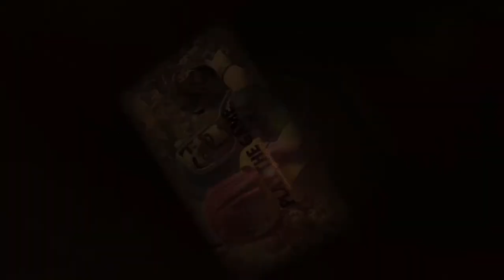Wie oft werden wir noch wach? - Update Rathaus 13 naht | Clash of Clans | CoC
Was meint ihr, kommt das Update nach dem offiziellen Vorstellungstream?

Titel des Videos: Wie oft werden wir noch wach? - Update Rathaus 13 naht | Clash of Clans | CoC